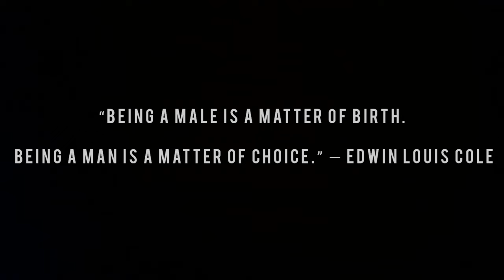Men need to initiate themselves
male initiation has happened across cultures and time. It's a universal process but has largely been abolished in modern day culture. I view it as something highly beneficial but men today need to do it themselves...